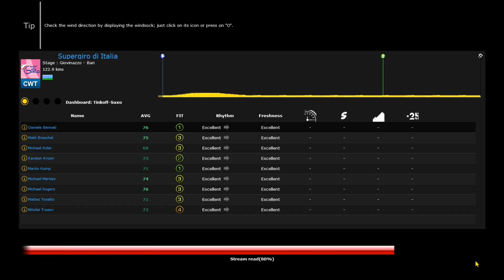Pro Cycling Manager 2014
Så er Pro Cycling Manager 2014 kommet, og hold da fast, hvor er det shinet op.

Jeg tager en enkelt etape for at se på spillet, har dog kun PCM13 og samligne det med, men ja se hvordan det går.

Husk og syns godt om mig på facebook for the latest and greatest news